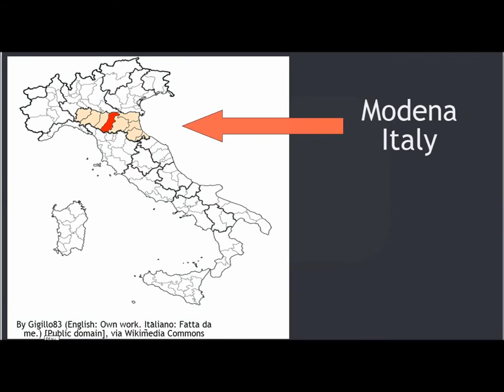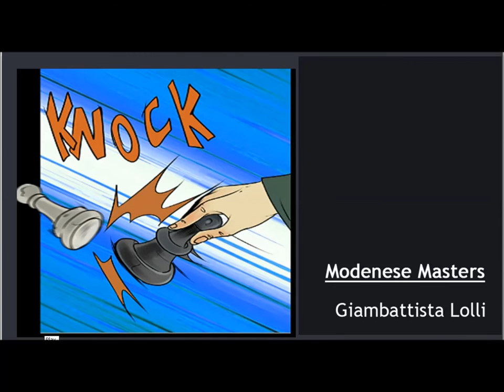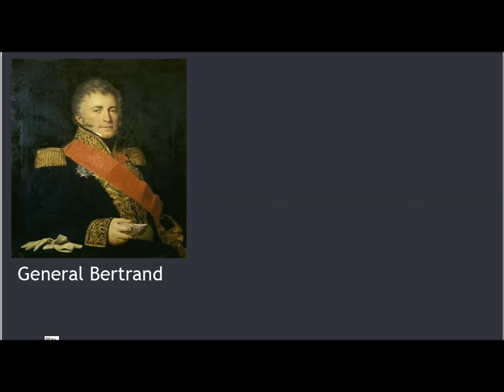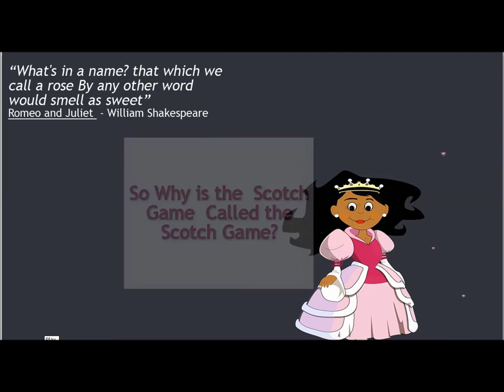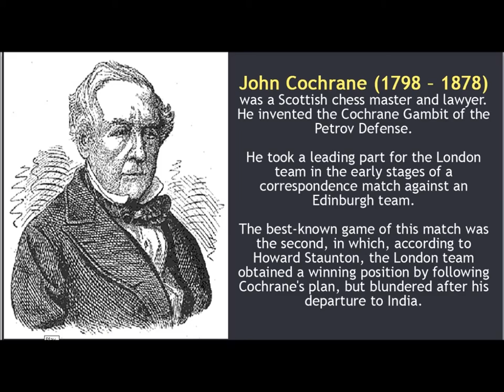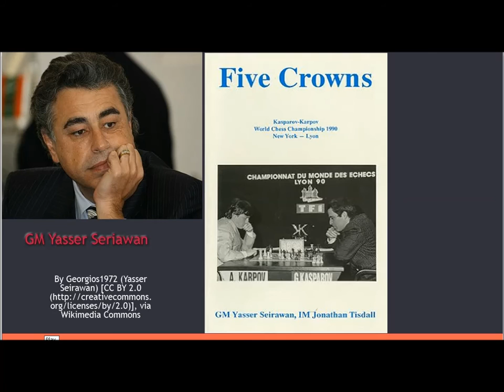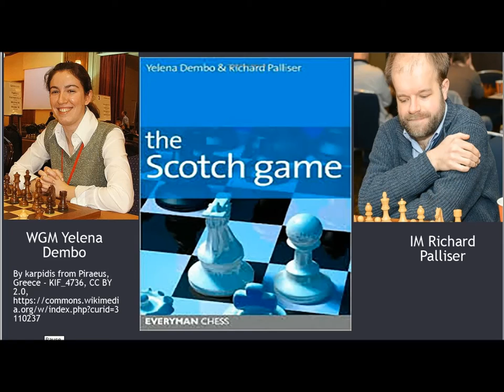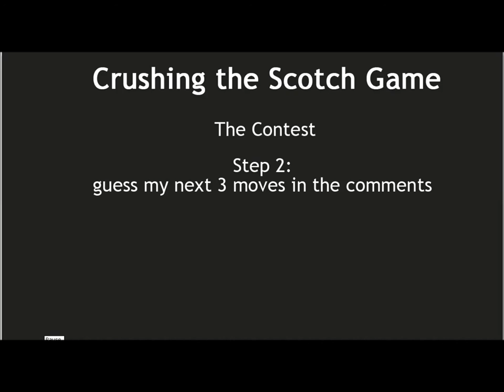Crushing the Scotch Game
National Master Steve Colding demonstrates the right way to counter the Scotch Game in chess.He also has a contest for the person that can answer his question correctly in the comments.